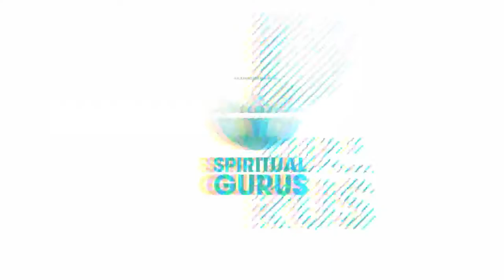spiritual gurus relaxing music ☯ 007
Get more relaxing mind and soul with Zen Breeze, Essential Oil Diffuser. This product made from high-quality wood grain. This product equipped with led lamp and Ultrasonic Whisper Quiet Cool Mist Aromatherapy.

You might save $10 by buying some other cheap knock-off, but it may not last or work as well. Get the best. Get the Zen Breeze brand.

1 Year Money Back Guarantee
Try Risk-Free
Amazing quality

Now with advanced 1 hr, 3hr, and 6hr water or waterless timer auto shut off function and adjustable mist mode. Whisper Quiet ultrasonic coolmist operation with no heat or hot steam.

Just Released 2017 ZenBreeze Wood Grain Model adds vapor moisture to your air which helps dry chapped skin and sinuses. Many holistic wellness professionals suggest it may help with sinus, flu and cold germ symptoms. Replace your scented candles, harmful chemical plugin air freshener, and get a calming, restful therapeutic sleep tonight, or set up an evening of romance and joy with fresher, cleaner smelling air.

Stylish Cool Humidifier Design With 14 beautiful color changing LED light that glows in the dark| Bright colorful LED lights, perfect decor for peaceful relaxing in your home aromaspa or aromatherapy living rooms, offices, bath, and kitchen.  Works as an amazing night light for the whole house and is safe around children and the entire family. Not a flameburner or hot steamer uses coolmoisture ultra sonic nebulizing technology.

Fill this ultrasonic mister machine with healthy essential oil blends to give your room a fresh, clean scent. The mist masks smoking & other tobacco smells, cigars, dog, cat and other pet / animal odors. Unbeatable high capacity oil diffuser to decorate a dorm, nursery, office, spa, yoga, bedroom, bathroom, livingroom, massage studio, RV, church, etc. Place it on a desk, counter, dining table, or tabletop for an awesome decoration and also produces amazing lamp lighting. JOIN WITH US FOR LISTENING OTHER RELAXATION MUSIC,